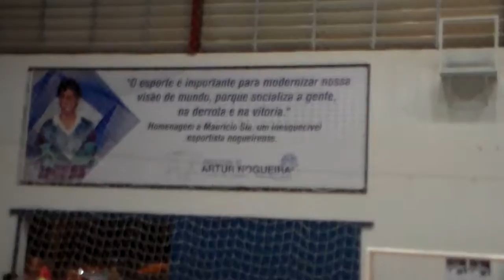PREMIAÇÃO FUTSAL DE VERÃO 2017 DE ARTUR NOGUEIRA